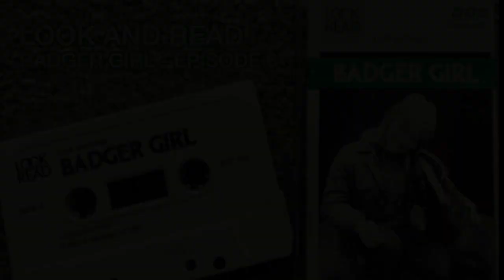Look and Read BADGER GIRL Cassette Audio EPISODE 6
Look and Read BADGER GIRL Cassette Audio EPISODE 6 - Copyright: BBC Education.